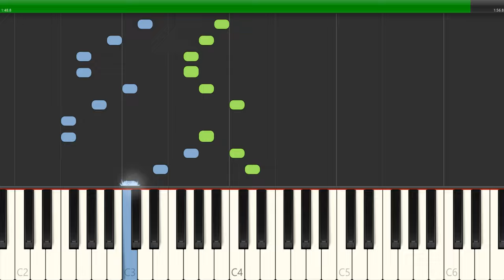BabyTV - The Ferret Piano Tutorial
If you're looking for an easy and catchy BabyTV song, then look no further! In this piano tutorial, we'll teach you how to play The Ferret EASILY.

This easy piano tutorial is perfect for your next video or project, and it only takes about 20 minutes to learn. So whether you're looking for a theme song for your YouTube channel, or just want to learn how to play The Ferret EASILY, this tutorial is for you!